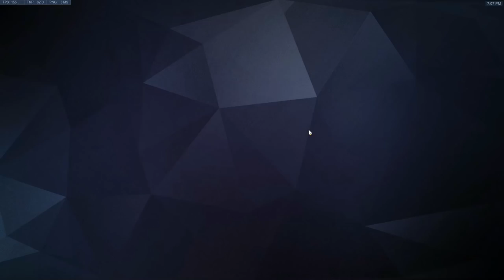THE LAST BOX! 51 Winter Wonderland '17 Loot Boxes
THANK YOU DADDY JEFF

Goon Links!

If you fancy a gander at my voice acting work, check out my